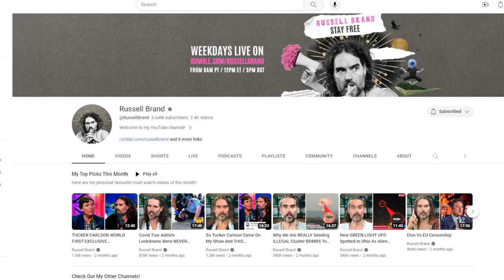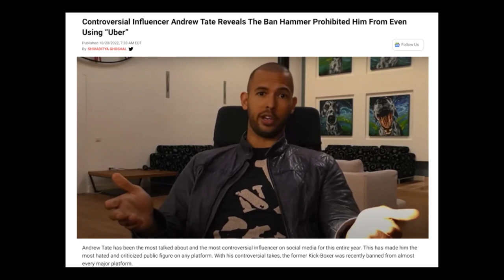My Take on the Russell Brand Cancellation This Past Week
Russell Brand has been all over the news and social media platforms this past week.  Regarding allegations of things that happened over ten years ago.

There are alleged text messages that were exchanged but it is important to remember that NOTHING has been proven at this point

I want to highlight that in no way would I condone the behaviour if true from the text messages but I do want to highlight that there appears to be something bigger at play here.

We normally post positive things 99% of the time on this channel but I am very interested in discussing this further and wonder what you guys think about it all.